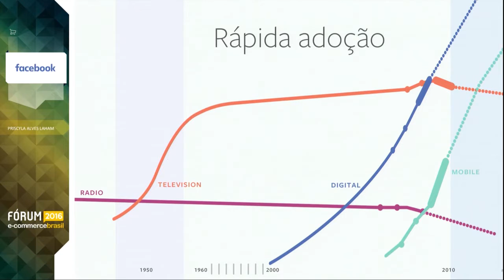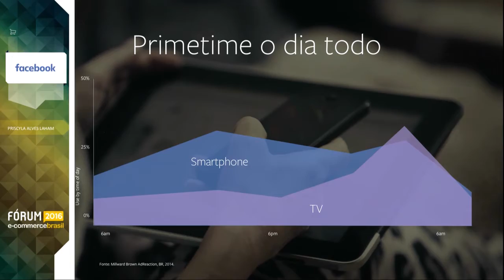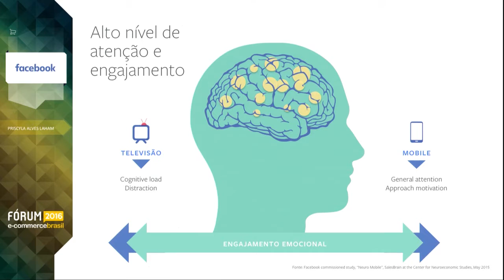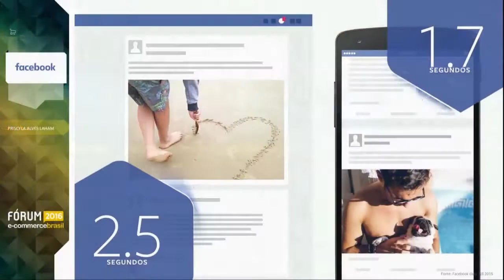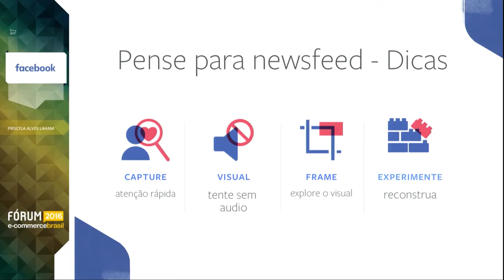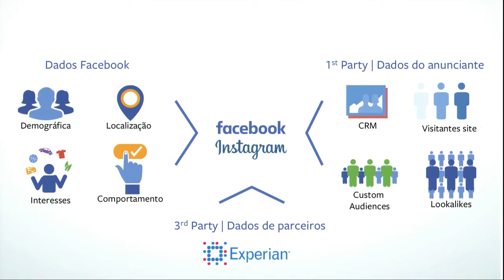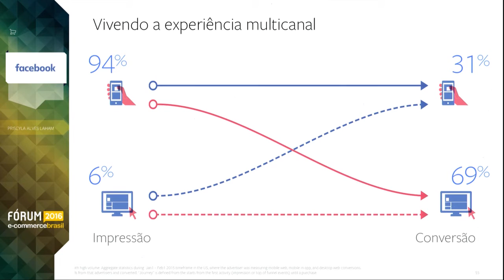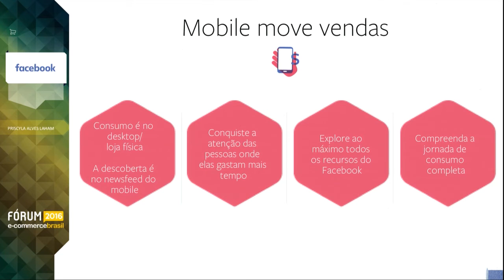Mobile discovery: estratégias de vendas usando Facebook e Instagram - Priscyla Laham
Priscyla Laham, Business Director do Facebook, fala sobre Mobile discovery: estratégias de vendas usando Facebook e Instagram no Fórum E-Commerce Brasil 2016.